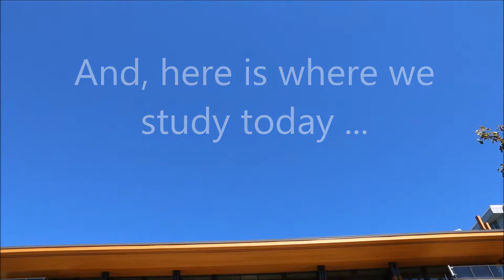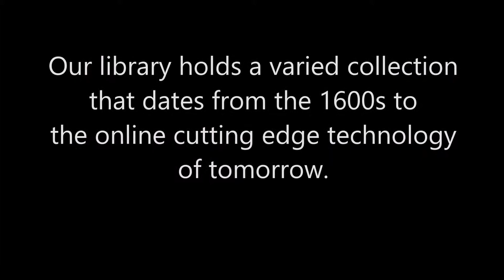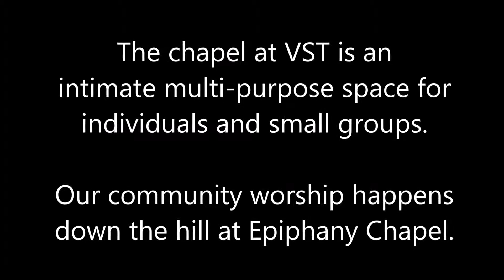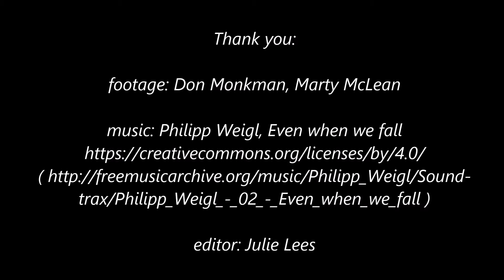VST Virtual Tour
Visit Vancouver School of Theology at 6015 Walter Gage Road on the campus of the University of British Columbia